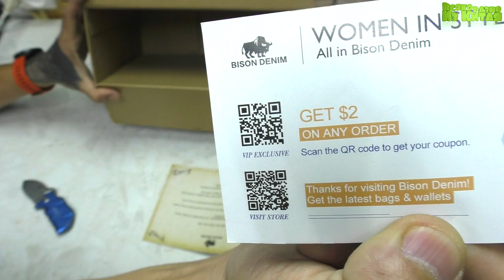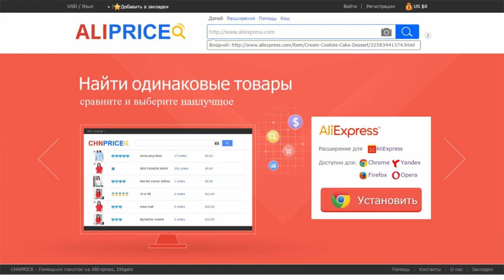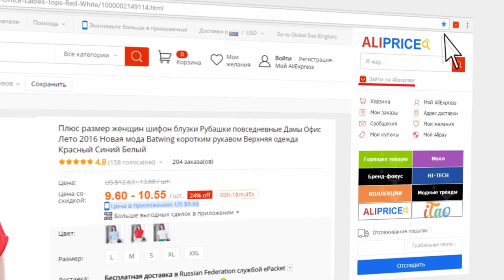🤔 ТИПА КОЖАНАЯ МУЖСКАЯ СУМКА С АЛИЭКСПРЕСС. ПОСЫЛКА ИЗ КИТАЯ . 🖐 Всяко разно из Китая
● Мне как владельцу YouTube канала , очень приятно получать часть денег с моих покупок обратно. Группа ВК
Алиэкспресс. Всяко разно из Китая! Группа ВК